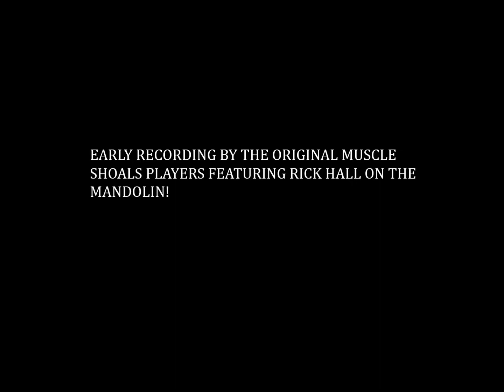FAME STUDIO ORCHESTRA-RING OF FIRE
音質はご容赦ください！
/EARLY RECORDING BY THE ORIGINAL MUSCLE SHOALS PLAYERS FEATURING RICK HALL ON THE MANDOLIN!